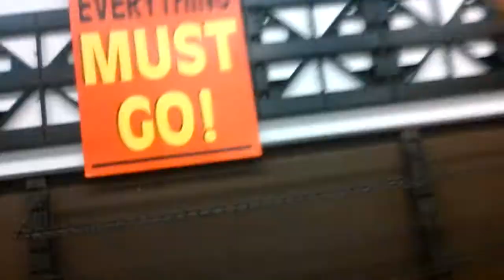RIP BLOCKBUSTER VIDEO END OF AN ERA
RIP BLOCKBUSTER